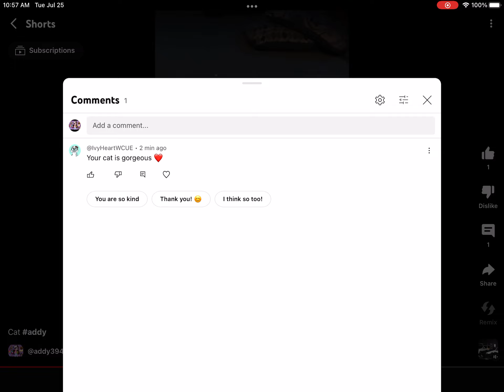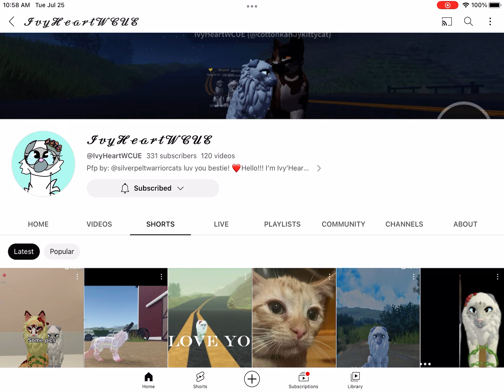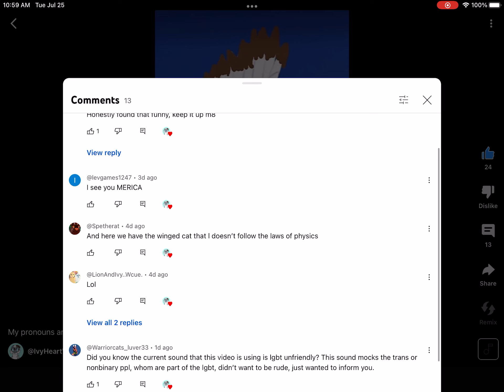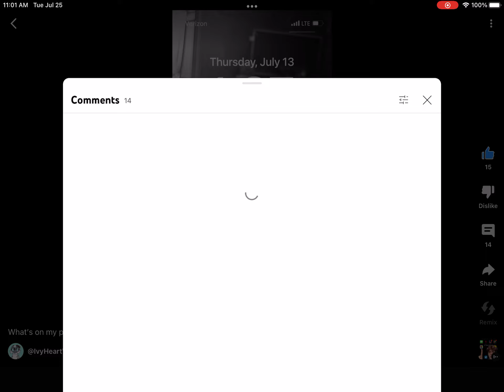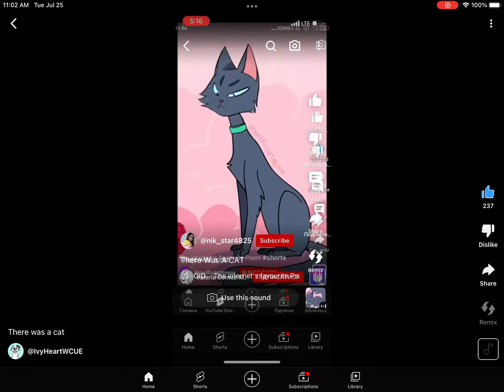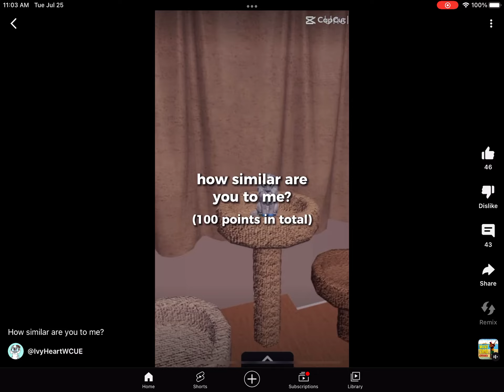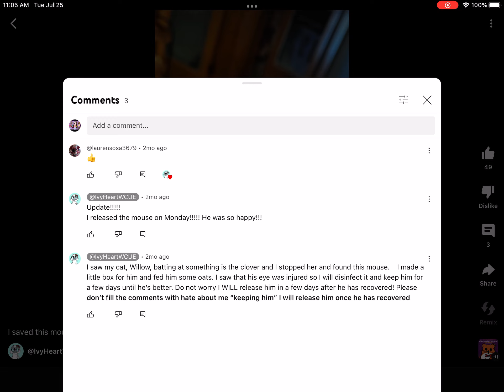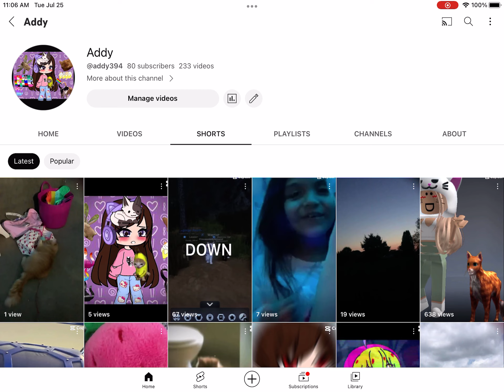My new sub